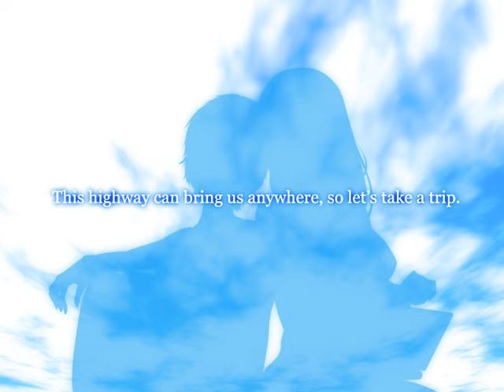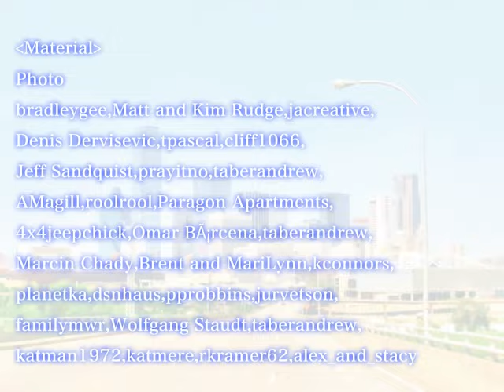Love, Guitars, and the Nashville Skyline Trailer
Created by Cosmillica, the development studio behind the action-packed, brazen visual novel, ATOM GRRRL!!, Love, Guitars, and the Nashville Skyline looks to provide players with a romantic, heartwarming story about a woman who follows her heart to find adventure, music, and love…leaving the woes of her nine to five job in the reflection of her car’s rear view mirror.